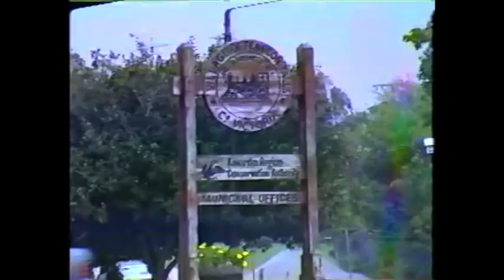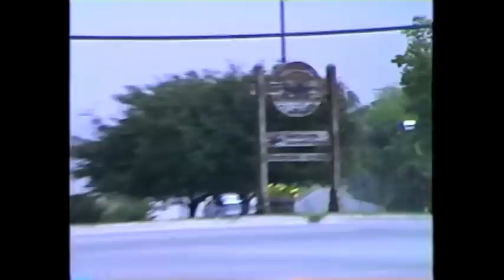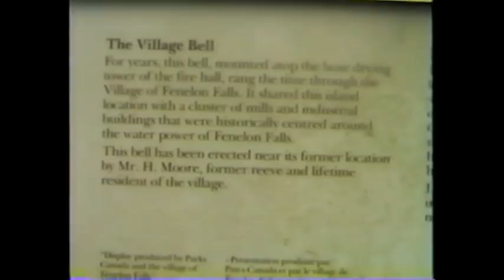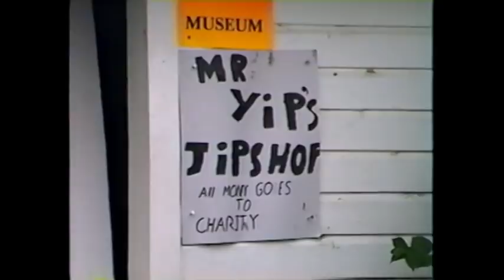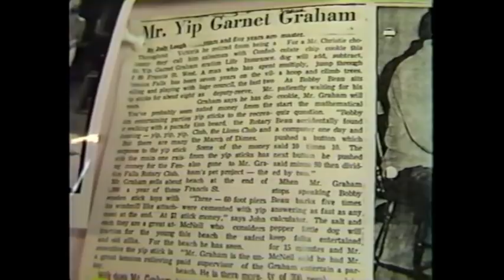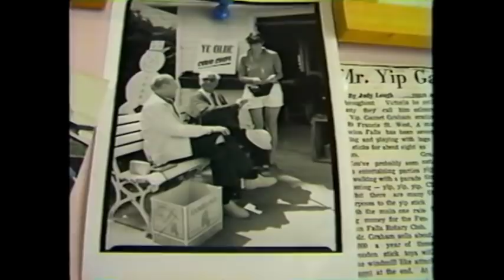Fenelon 1992 - Garnet Graham, Lorne Robinson, Terry Weaver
My return to Fenelon Falls in 1992. Shot on VHS, quality sucks. Video features "Mr. Yip" himself, Garnet Graham. Mr. Graham raised thousands of dollars selling his famous and magical "Yip Sticks" to raise funds to restore the park on Cameron Lake, now known as "Garnet Graham Park." He was also known as "Mr. Magic" when we were kids. He always had a magic trick to show you.

Also footage of my father's Sunoco station (he ran it in 1974) and a visit with Lorne Robinson, proprietor of "Lorne's Live Bait."

I got to see my childhood home on Bond Street too!

Enjoy! It brought back loads of memories for me.

Terry